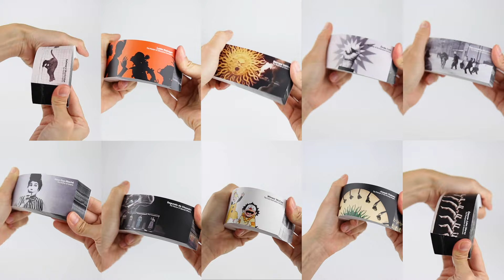The Pioneers - A Cinemagic Flip Book Collection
A collection of ten cinemagic flip books that represent the essence of their works, the very first projects involving the moving image ever made.